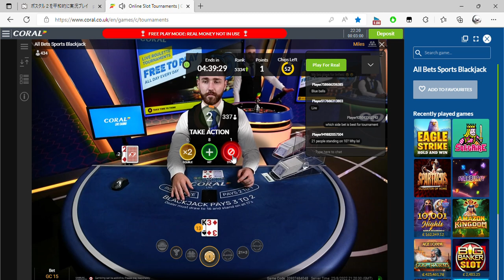Online Slot Tournaments Coral co uk and 1 more page Personal Microsoft​ Edge 2022 08 25 22 17